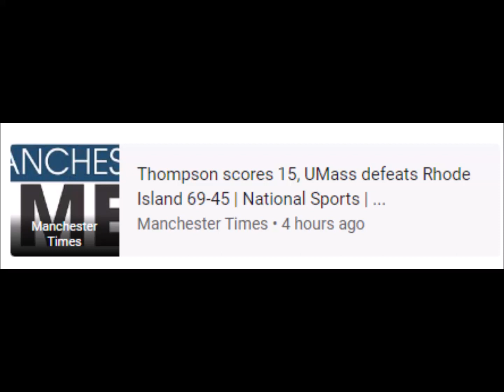George Washington University Athletics Men's Basketball Rumbles with Rhode Island Wednesday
UMass Minutewomen women's basketball • University of Massachusetts Amherst • Rhode Island • Basketball • Atlantic 10 Conference
16 Feb 2023 - Now

keyboard_arrow_down
‪16 Feb at 11:00‬
‪18 Feb at 23:00‬
‪21 Feb at 11:00‬
25
50
75
100
40
80
120
160
barAnnotationText lineAnnotationText
RELATED NEWS
George Washington University Athletics
Men's Basketball Rumbles with Rhode Island Wednesday
George Washington University Athletics • 1 day ago
Manchester Times
Thompson scores 15, UMass defeats Rhode Island 69-45 | National Sports | ...
Manchester Times • 4 hours ago
Massachusetts Daily Collegian
Women's basketball crushes Rhode Island w/ Lulu Kesin, men's basketball defensive ...
Massachusetts Daily Collegian • 2 days ago
Saint Louis University Athletics
WBB PREVIEW: Billikens Challenge League-Leading UMass in Home Finale - Saint Louis ...
Saint Louis University Athletics • 1 day ago
UMass Athletics
Final Regular Season Road Trip Brings Women's Basketball To Saint Louis - ...
UMass Athletics • 22 hours ago
WPRI.com
Rhode Island celebrates inaugural Ring of Honor, falls to UMass 69-45
WPRI.com • 4 days ago